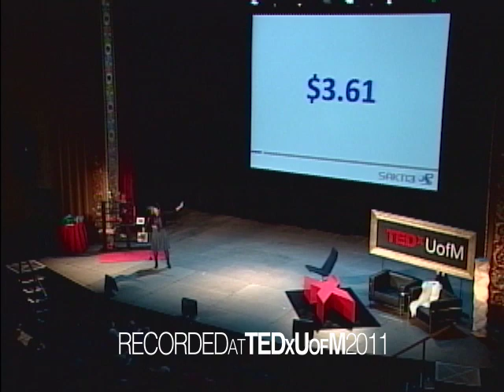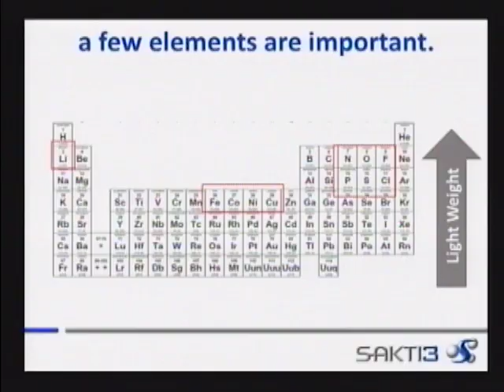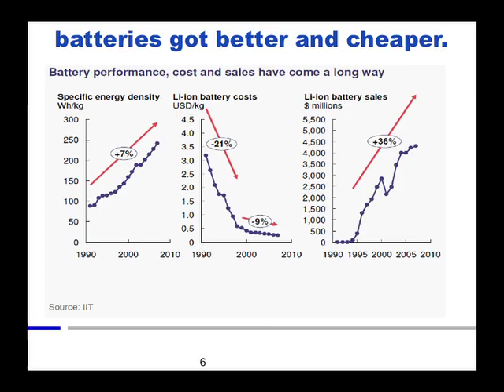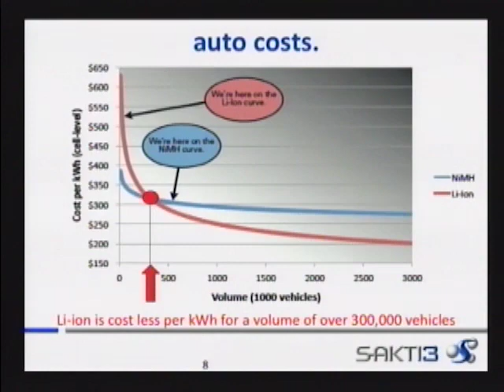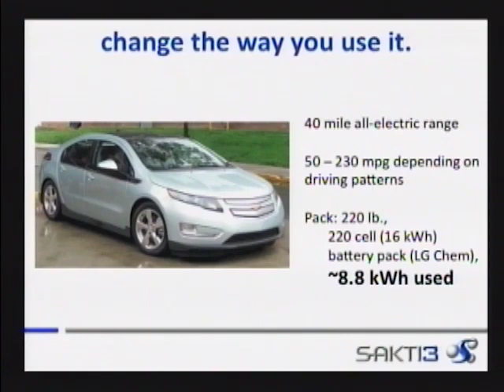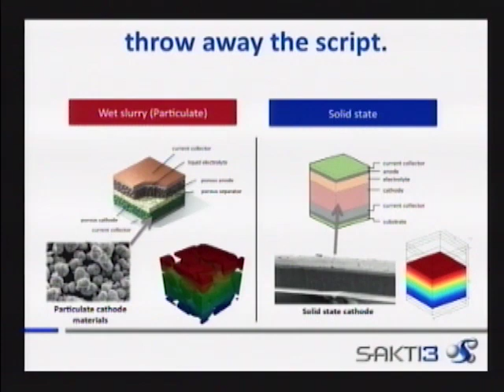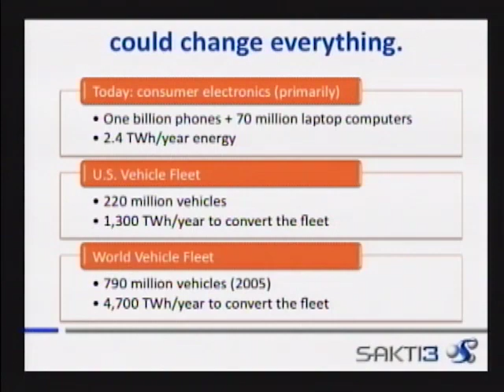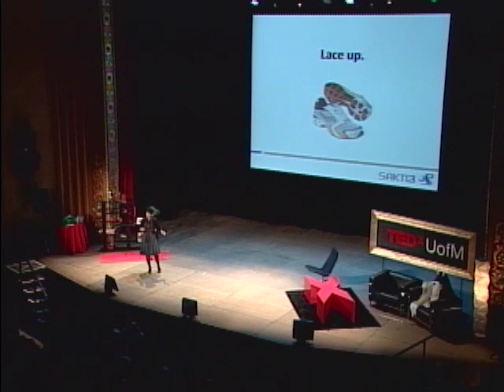TEDxUofM - Ann Marie-Sastry - SAKTI3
TEDxUofM took place April 8th, 2011 at the historic Michigan Theater on the campus of the University of Michigan, Ann Arbor.
Ann Marie Sastry is a Professor of Mechanical, Biomedical, and Material Science Engineering. Sastry is a global battery expert and is also the founder and CEO of Sakti3, a U-M spinout founded in 2008.